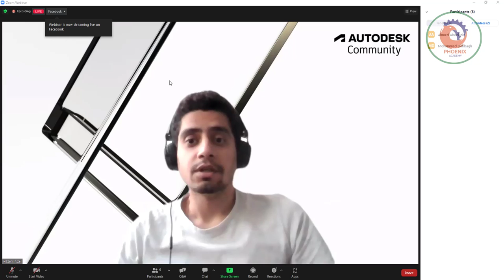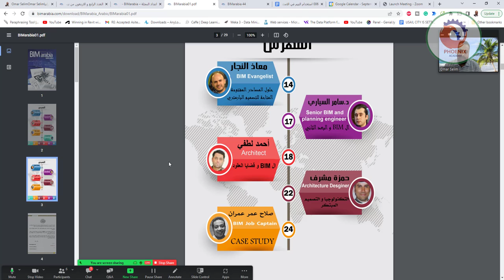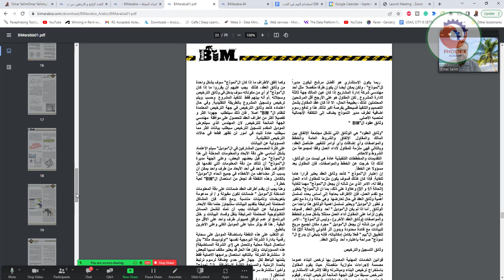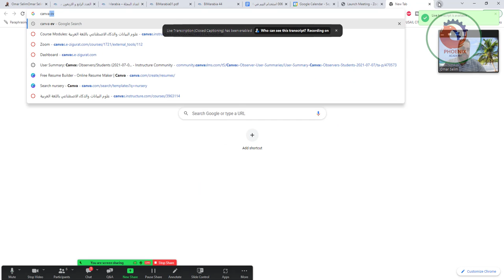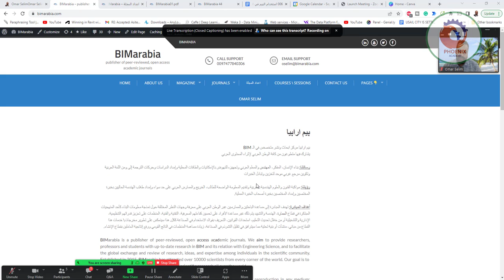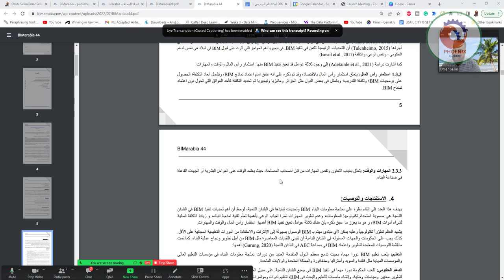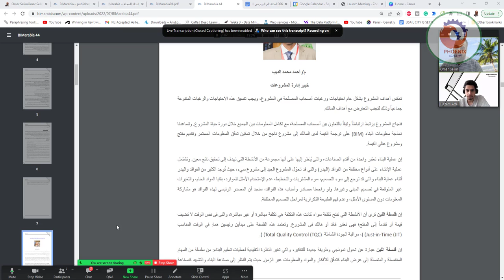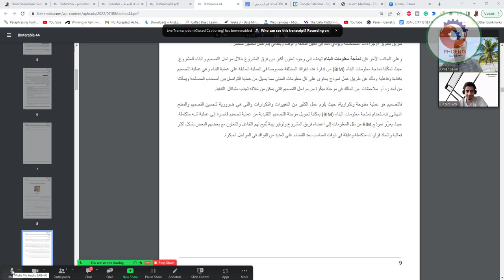تعريف ببيم ارابيا